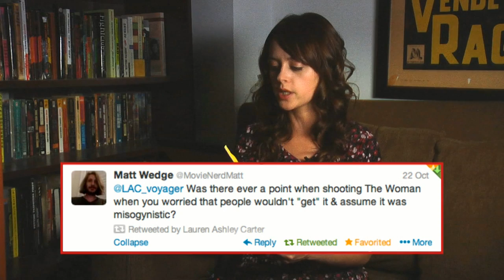Tea Time with Lauren Ashley Carter -- Episode 2 (Duke Ellington Version)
:::IF THIS VIDEO DOES NOT PLAY IN YOUR REGION OR MOBILE DEVICE, PLEASE CHECK OUT ONE OF THE OTHER TWO VERSIONS OF THIS EPISODE; THANK YOU:::

Written by Lukas Persson and Lauren Ashley Carter.

Second episode of Tea Time, with the lovely and talented Lauren Ashley Carter, with news about her upcoming trip to Sheffield England, for the Celluloid Screams film festival, along with Director Chad Crawford Kinkle, to promote their new film, Jug Face.

Thank you so much for watching, liking, commenting, and please subscribe for future Tea Time videos, as well as any other crazy content we plan to post in the near-future; should be a blast.

Let us know if there's something specific that you'd like to see from us, and please don't hesitate if you have any questions for either Lauren or Lukas, you can post them in the comments below, make a response video (which you will then have to send us a link to), or visit any of the social medias posted above.